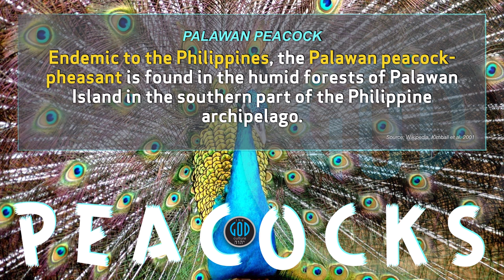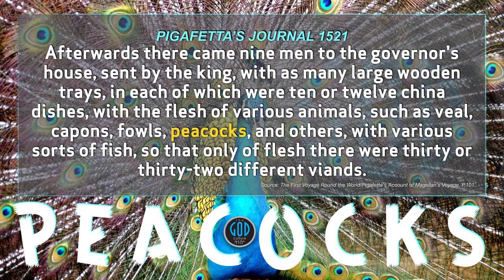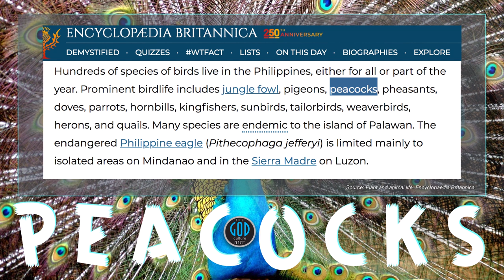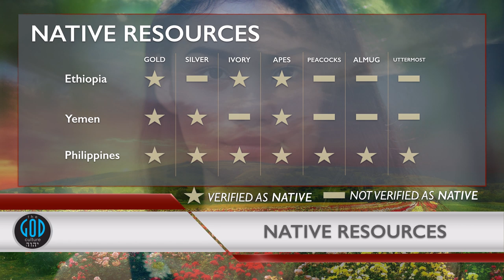100 Clues #20: Philippines Is The Ancient Land of Ophir: Peacocks? - Ophir, Sheba, Tarshish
At the request of many, we have broken our Solomon's Gold Series down in this series of 100 Clues the Philippines is the Ancient Land of Gold - Ophir. Why not 5? Because that would be ridiculous there is far more evidence behind this already proven case. Though we prove this much deeper in Solomon's Gold Series, this series will serve to break this into bite-sized chunks easy to share and absorb for all. The Philippines is not speculated to be the land of Gold it IS THE land of Gold in all of History. And don't worry, we began with the resource of gold which we are nailing down in the first videos but when you see what the Bible says, test it with history, geography, archeology, science, and even language, your head is going to spin around wondering why exactly scholars hadn't already figured this out. We will then show you this was well proven and recorded all the way until about 1891 as fact. This is not a new revelation but a clear suppression of history in the past 100 years only. Enjoy the series. Yah Bless.

2Esdras.org
BookOfJubilees.org
RestSabbath.org
LeviteBible.org